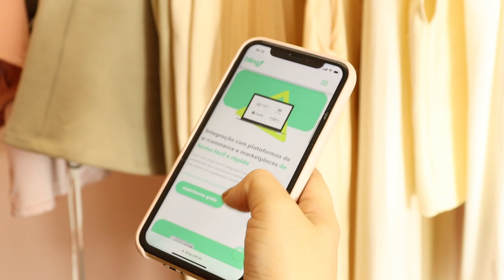5 Dicas VALIOSAS pra Você Começar a Empreender com o pé direito!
👉 Cupom para 4 meses grátis em qualquer plano

Eu voltei!! E no vídeo de hoje eu vou te dar 5 dicas super valiosas pra você começar a empreender com o pé direito. Inclusive uma delas me fez não largar tudo e mudar de nicho, babado né? Então vem ver como a experiência e a sabedoria estão me ajudando a tocar o meu negócio.

E pra você que quer começar a empreender hoje mesmo com o pé direito, faça AGORA o seu cadastro e comece usar o ERP BLING. O Bling irá te ajudar em toda a gestão do seu negócio, imagine poder emitir notas fiscais, fazer controle de caixa, cadastrar produtos, matéria prima, clientes e muito mais, tudo em um único lugar? E o melhor podendo experimentar isso de graça por 4 meses?

Imperdível, faça agora mesmo o seu cadastro no BLING, use o meu cupom thalita04 e tenha 4 meses grátis para experimentar qualquer plano do BLING e depois escolher o plano que melhor irá lhe atender, e tem plano a partir de R$ 30,00. Publi.

→ Mana, se você quer aprender tudo sobre moda, empreendedorismo e confecção, me segue e me acompanha lá no meu Instagram, onde tem muito conteúdo de valor que ninguém te mostra, tanto no meu feed, quanto nos STORIES. Então corre lá e comenta na última foto do feed vimdocanal que eu vou te stalkear ❤️

Lá, você vai encontrar muitas inspirações de lojas e de ateliês que eu seleciono com muito carinho.